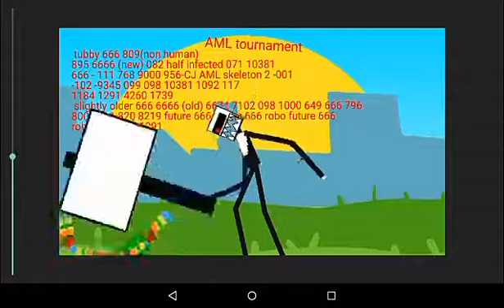AML tournament 2